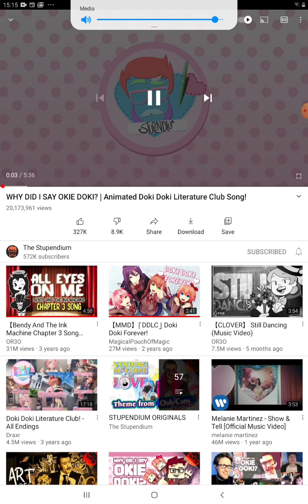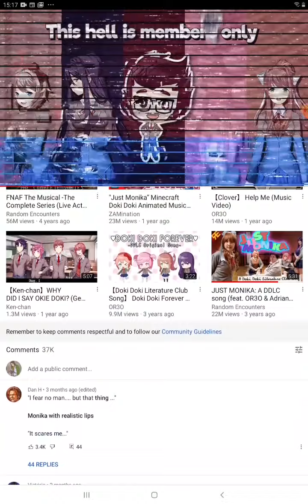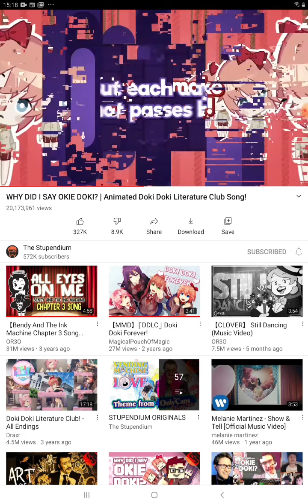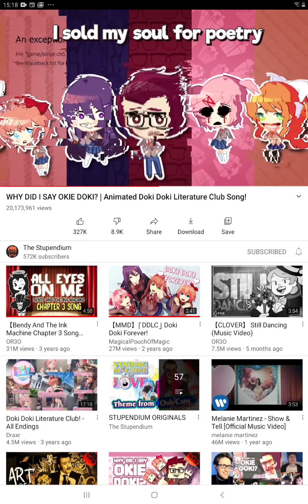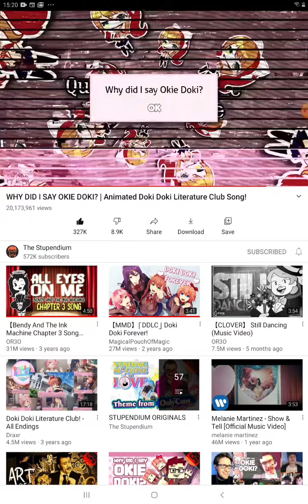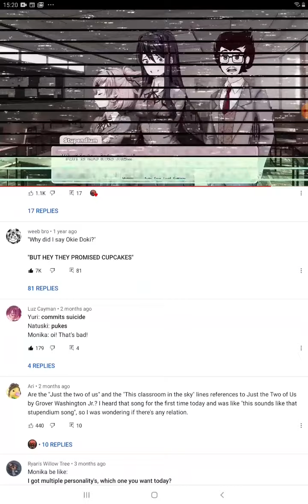Monika sings why did I say okie doki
Monika
Monika
Monika
Monika